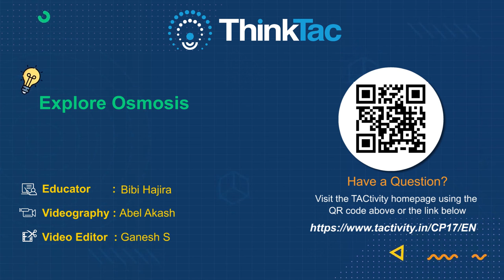Explore Osmosis | ThinkTac | DIY Science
Osmosis is the process by which solvent molecules moves from a less concentrated to a more concentrated solution through a semi-permeable membrane. This process is vital in all kinds of biological scenarios (in our kidneys, in plants etc), as well as human applications (e.g. water filters). In this TACtivities, we use a potato to demonstrate  two different kinds of osmosis- endosmosis and exosmosis.